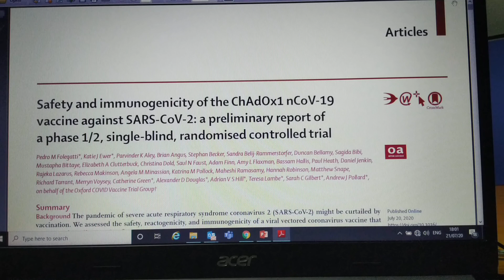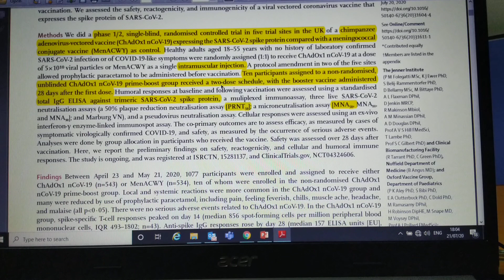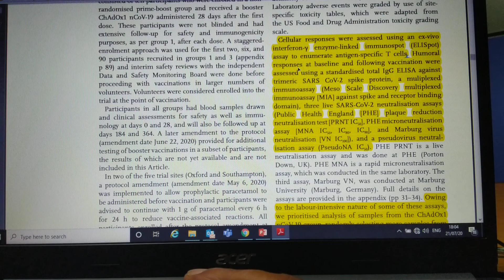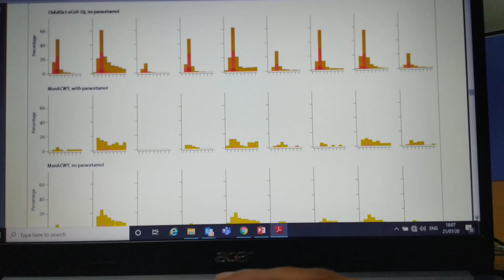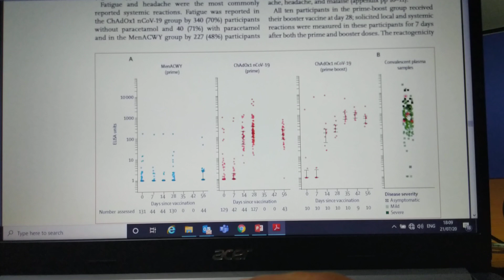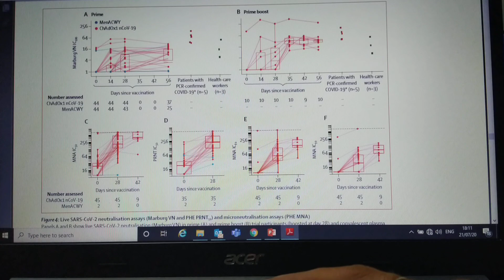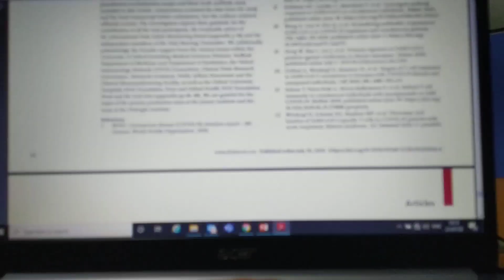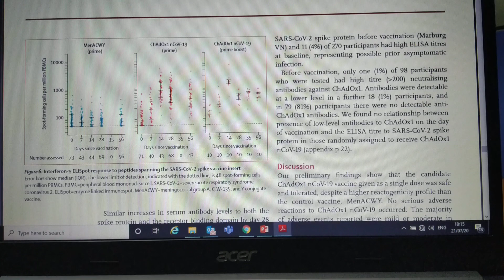Will the Oxford Vaccine for Covid 19 work? A summary of Clinical Trial by Debdutta Bandyopadhyay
A report is published in The Lancet that describes the result of the clinical trial of the Chadox vaccine. I tried to summarise for my friends.